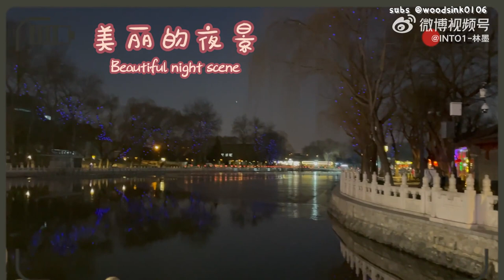【ENGSUB】 Lin Mo Vlog - Guess what! I went to Shichahai again with Patrick and Nine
The last outing before Chinese New Year, it was super interesting!